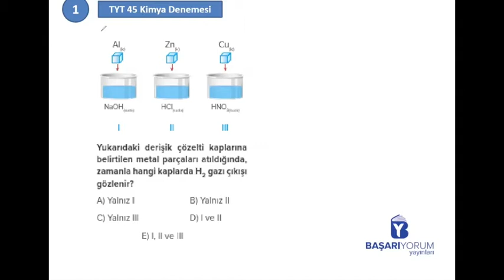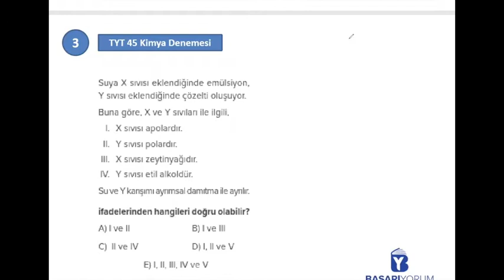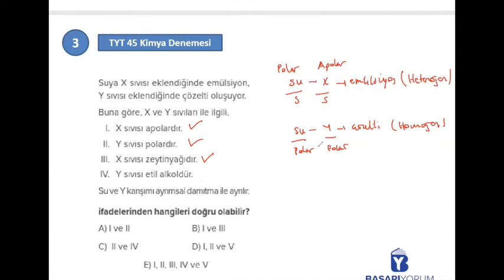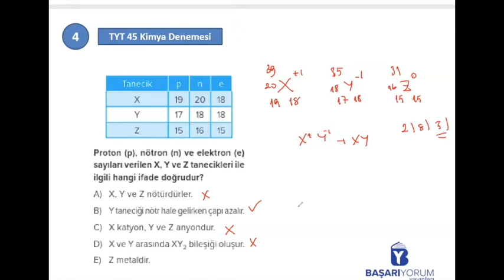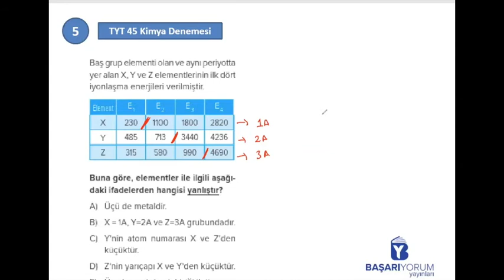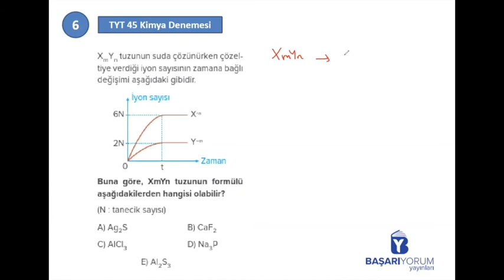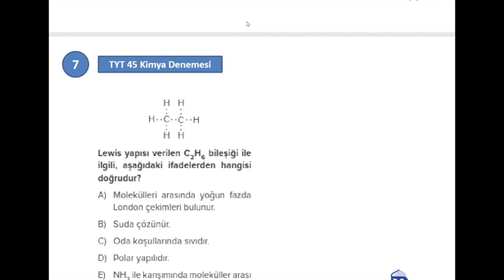Kimya 45 Deneme TYT • 26. Deneme